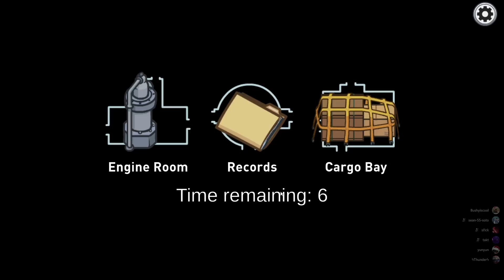Among Us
Amogus asks, should I do a face reveal?